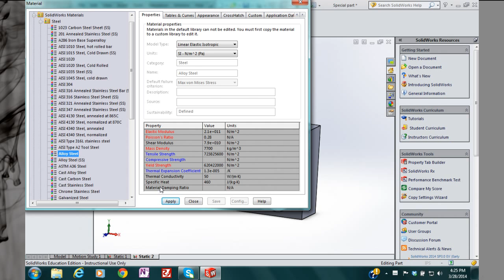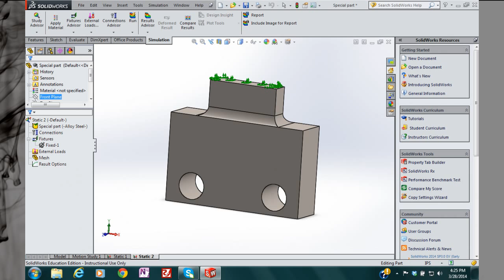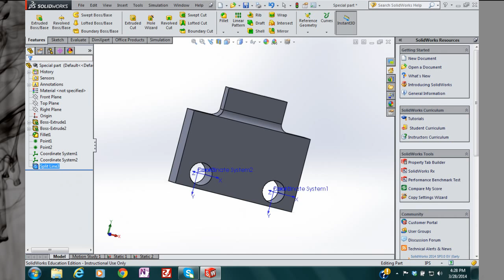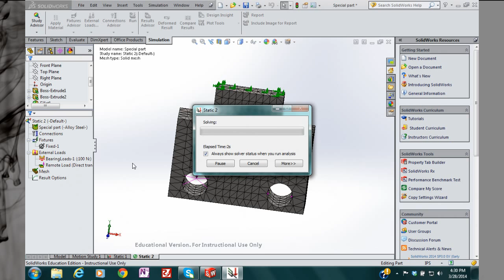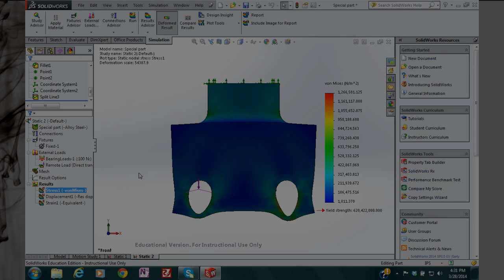Remote Bearing load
A comparison of bearing and remote loading on a 3D solid